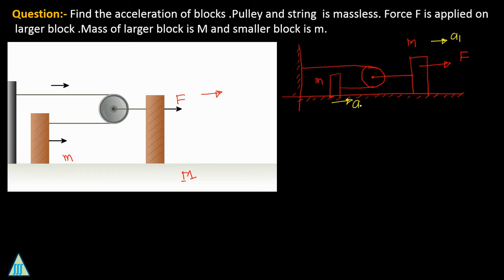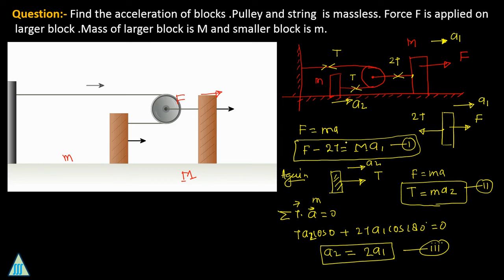Newton's Laws of Motion Advance Problem | Physics | Aspire IIT-JEE 2022 | Navneet sir